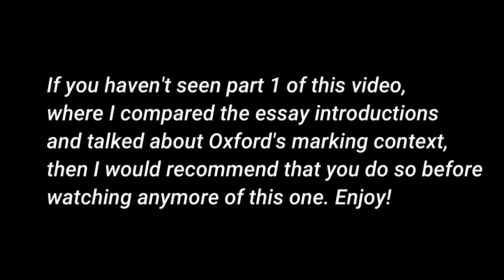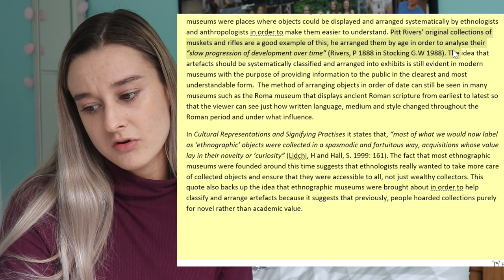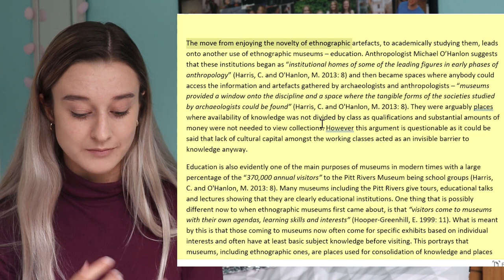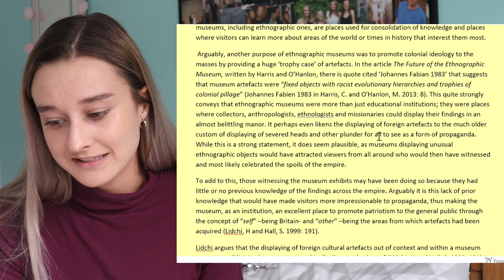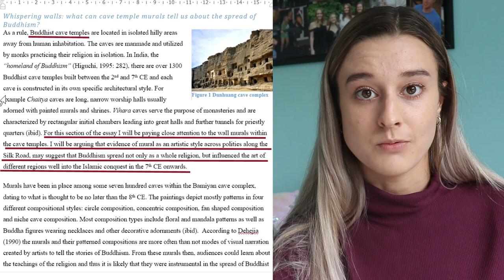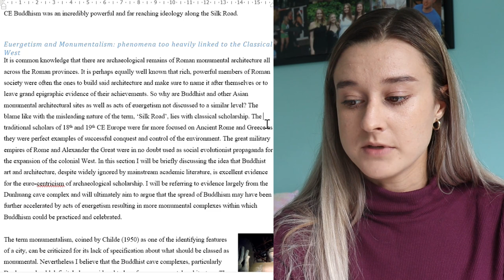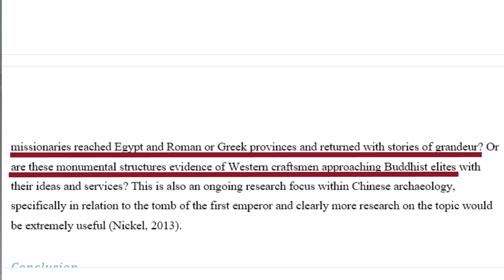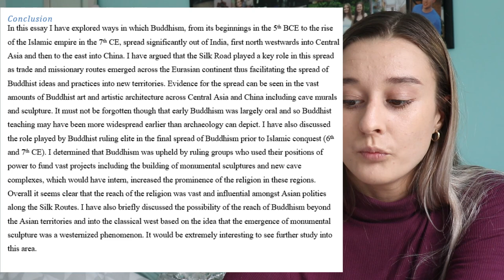Comparing My Best And Worst Oxford University Essays #2: What Makes A Very Good, First Class Essay?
✽ Where will your Master's be? Cranfield University
✽ What is your Master's in? Forensic Archaeology and Anthropology